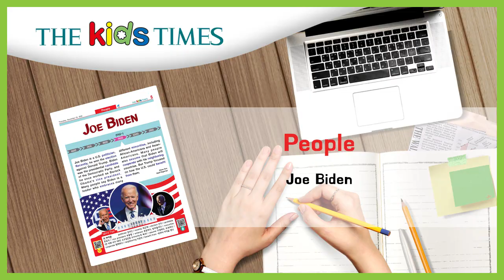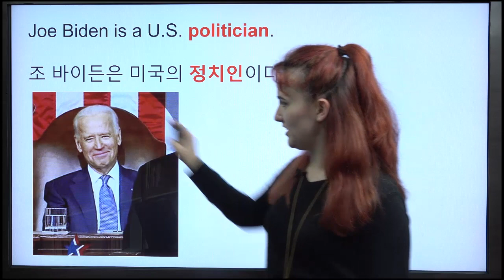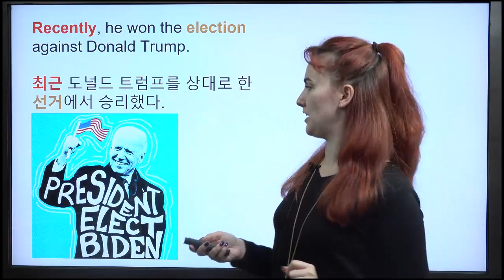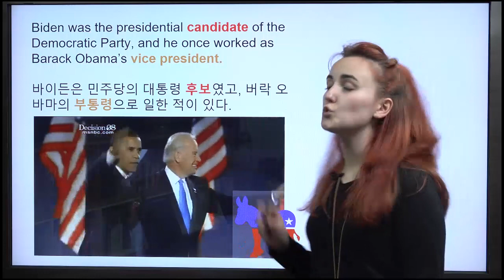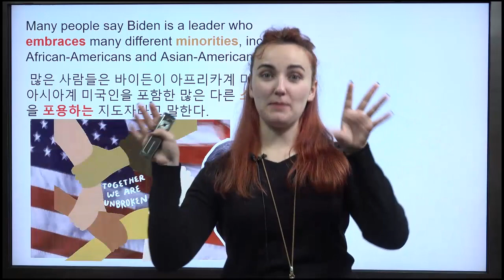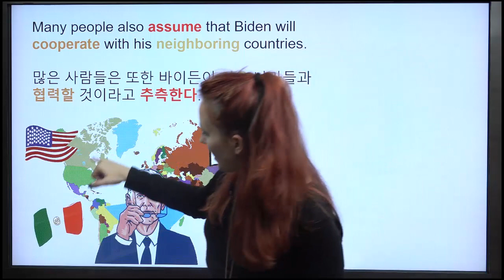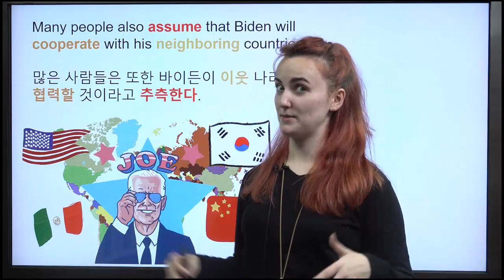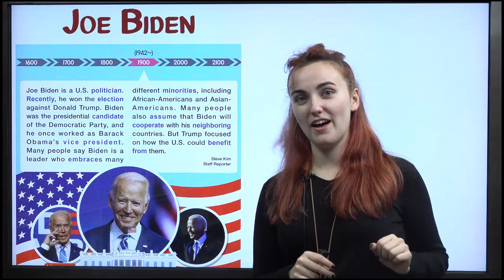[ 키즈타임즈 The Kids Times 582호 People] Joe Biden